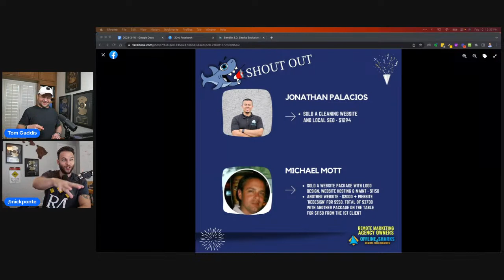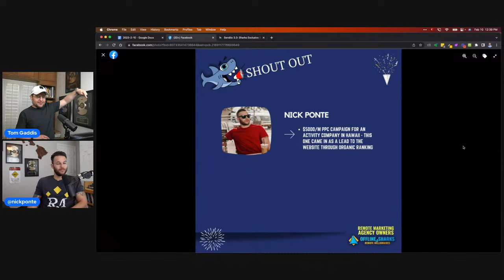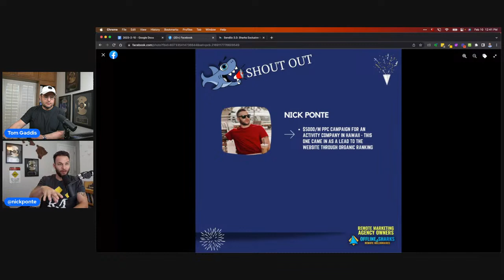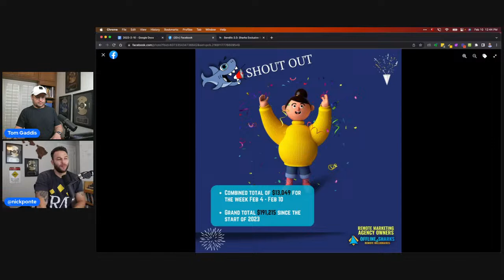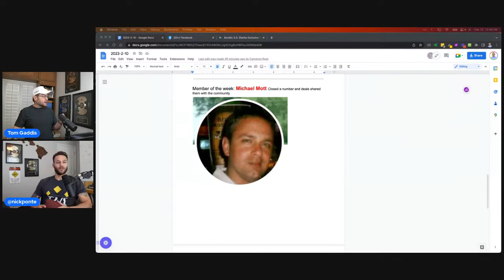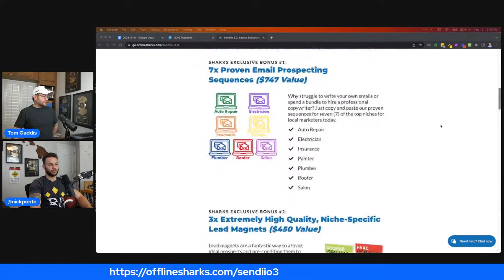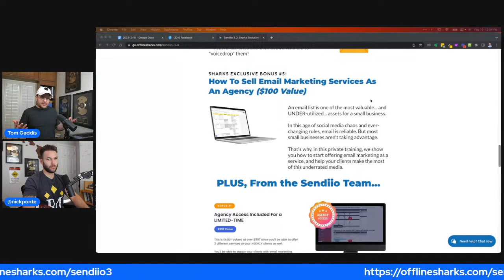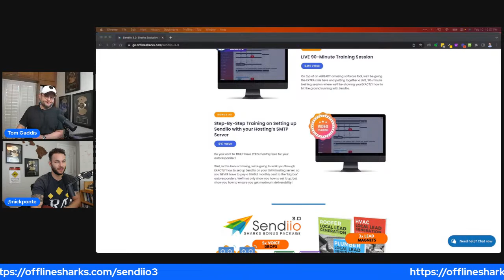How To Use Software To Qualify, Engage, And Sell Prospects... Without Having To Lift A Finger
Want to learn how we bring in clients... without lifting a finger? Then join us as we go live for this week's Aloha Friday Local Marketing Jam Session. If you'll be there click "GOING"

On it, we'll show you how we use automated funnels... to bring in clients while we surf or play poker. It goes down Friday, February 10th at 3pm ET / 12 noon PT.